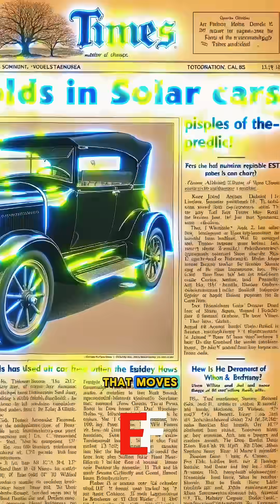The Forgotten Dream of 1950s Solar Cars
In the 1950s, a group of visionary scientists imagined a world where cars ran on sunlight instead of gasoline. Long before clean energy became a global goal, they designed solar-powered vehicles that promised a quieter, cleaner future. But one thing stood in their way—battery technology. Discover the untold story of these early innovations, the challenges they faced, and how their dream planted the seeds for the green vehicles of today.